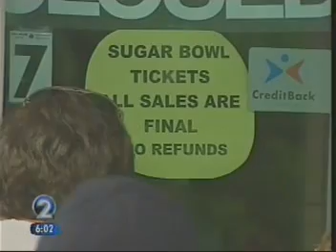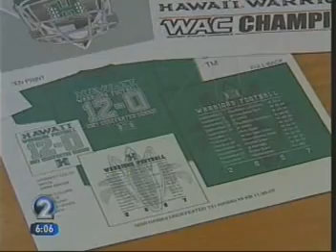Hawaii Warrior Football 2007 BCS stuff 1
Hawaii Warrior Football 2007 BCS hype and stuff 1.

The rush to get tickets and packages.